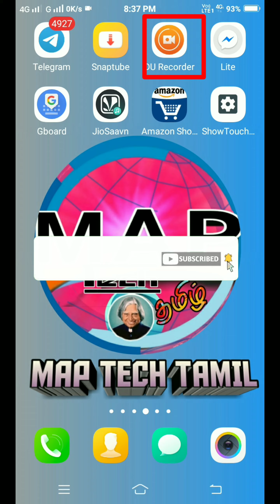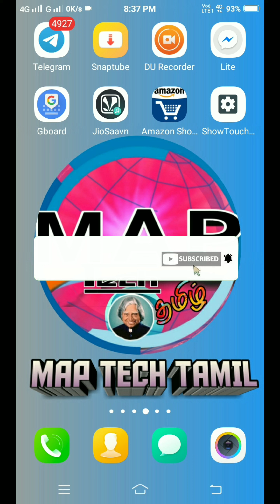நமது யூடுப் சேனல் பற்றி இரண்டு தகவல்//MapTechTamil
அனைவருக்கும் வணக்கம் நண்பர்களே இந்த சேனலில் 1) Latest Tech News 2) Android Tricks & Tips 3) What'sapp Updates 4) Android & Computer New App 5) Photo Shop Tutorial 6)Jio New Updates 7) PicsArt Editing tutorial 8) YouTube Tips